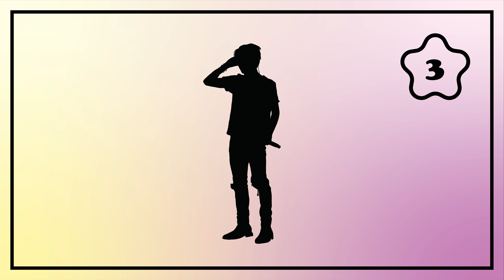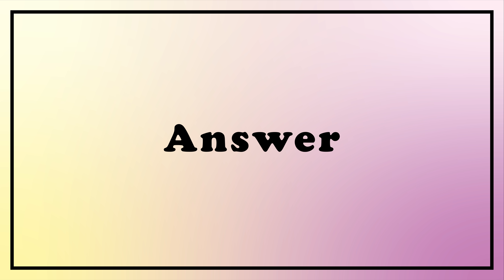BTS Quiz | Guess The BTS Member By His Silhouette 아이돌퀴즈 방탄소년단 퀴즈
KPOP GAME - GUESS BTS MEMBER BY SILHOUETTE
You have to guess the BTS member by his silhouette. One question = 1point, total 7 points. Enjoy it and Good luck!